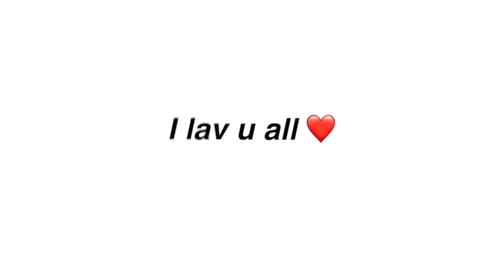I edited encanto because i have no friends | Part 3